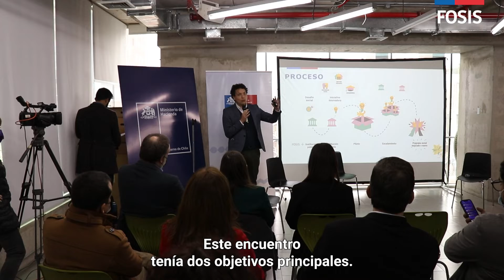"Que las soluciones innovadoras sean políticas públicas que mejoren la vida a las personas"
El Encuentro Innova FOSIS: Pilotaje, escalamiento e innovación social en el Estado fue la instancia en la que se dieron conocer las experiencias y aprendizajes del pilotaje 2021 y los enfoques del FOSIS, en materia de innovación,para el 2023.